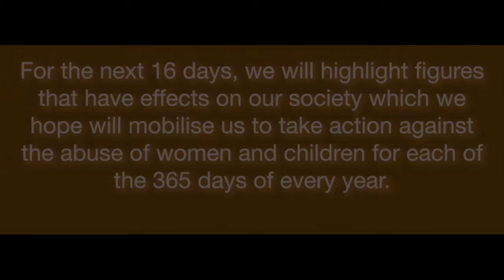16 Days of Activism: Prof Amanda Gouws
The NRF and the Embassy of Sweden in Pretoria are joining forces for  16 Days of Activism 2020.

We launch the 16 days of Activism campaign with a video from Professor Amanda Gouws, DSI-NRF South African Research Chairholder (SARChI) in Gender Politics at Stellenbosch University.

On average, 50 000 rape cases are reported per year in SA and intimate femicide is 5 times the global average. Prof Gouws' research looks at understanding why GBV is normalised in SA.